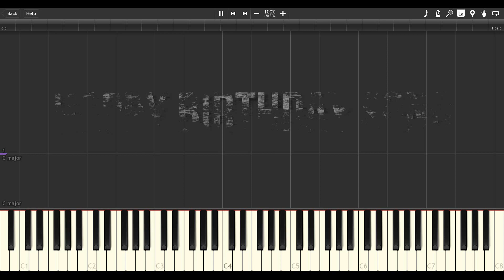Happy Birthday Simple and Extreme Edition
Not too much to say about this cover. I wanted to make a fun ridiculous version of the Happy Birthday Song to celebrate my Dad's birthday. Just went with the flow and didn't sweat the small details. Note: this gliss at the end is super fun to play.

(Composers)

Track: Happy Birthday to You
Composers: Patty and Mildred J. Hill
Performed and Arranged by Erik C.

(Special Thanks)

Joy Weidner
Elitepic
James Gage Pielsticker
Cameron Sanders
Michael Barnett
Michael Afandor
Jake Shaw

Thanks again for your support. You help make these videos possible!

You Pianist,

Erik C.

(Bonus Level)